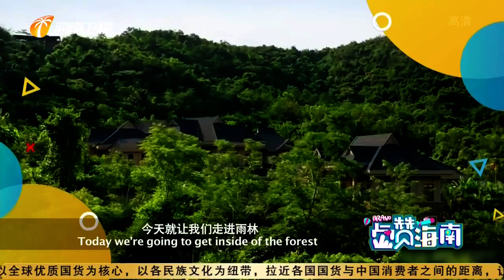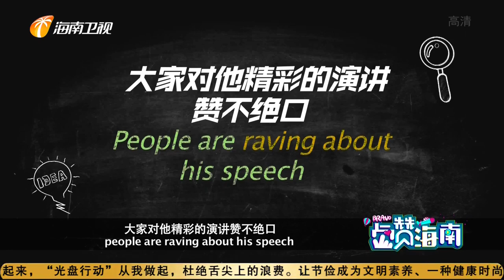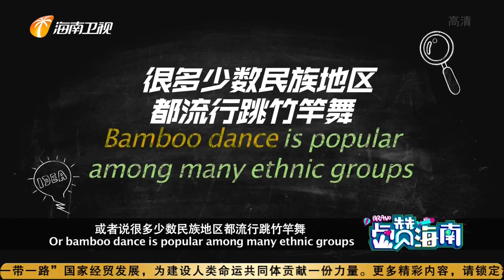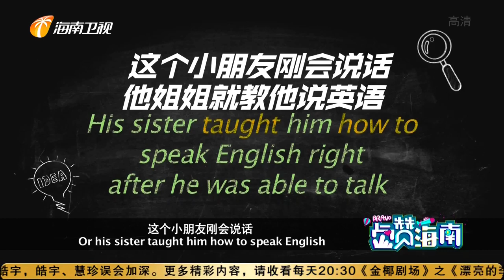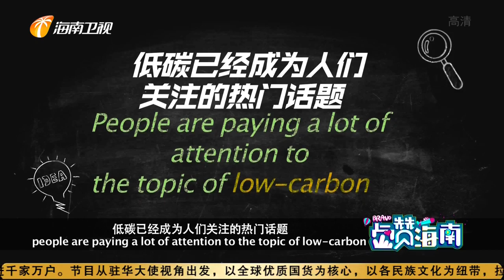探秘呀诺达丨美味黎家宴 雨林大狂欢 静谧的夜晚 An Adventure at Yauoda: Carnival In the Rainfrest 《Bravo Hainan》2021年01月13日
探秘呀诺达 An Adventure at Yauoda
美味黎家宴 Tasty Li Family Dinner
雨林大狂欢 Carnival In the Rainfrest
静谧的夜晚 Silent Night